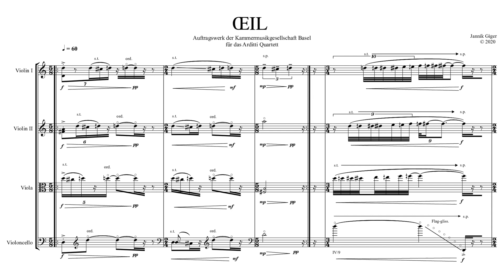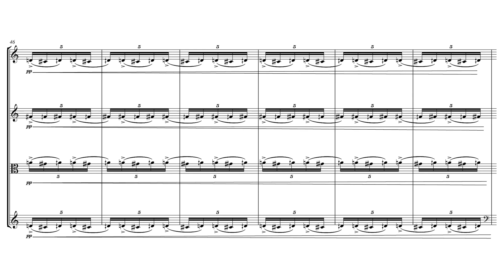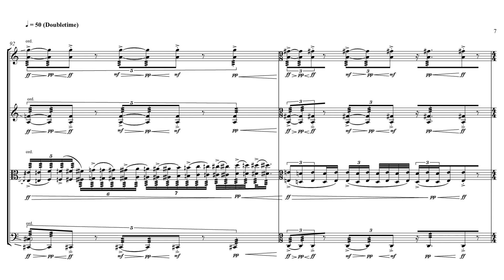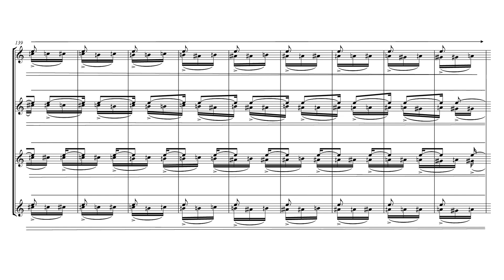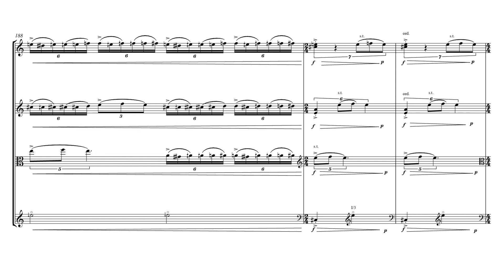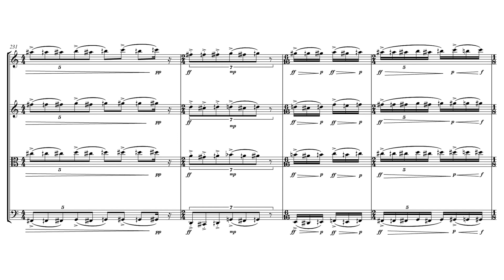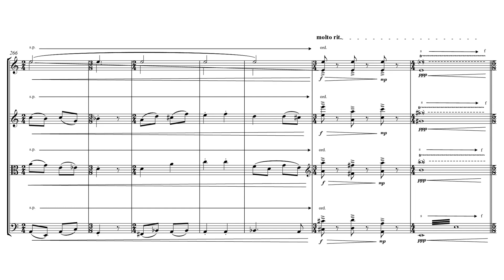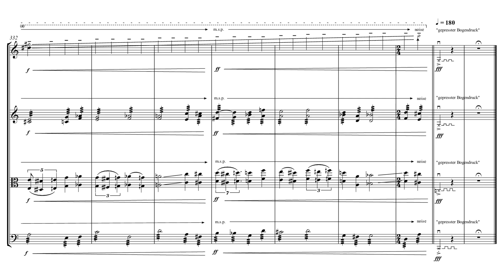ŒIL - Jannik Giger - Arditti Quartett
Oeil 2021: Jannik Giger
Performance: Arditti Quartet
Kammermusik Basel
Sound recording & mix: Moritz Wetter (SRF)
Video recording & edit: Janik Pokorny
Venue: Klaus Huber Saal Stadtcasino Basel